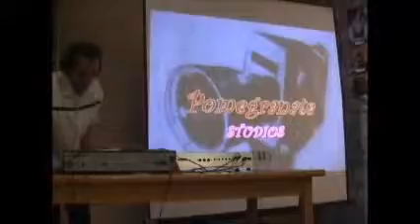AudioVisual en Directo-Tibetan Music-1.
Audiovisual en Directo En "Bar d` Convent" 17 marzo 2012 (Part-2)
By gaspar Lukacs-Esguep
Grabacion:La BUHARDILLA PRODUCTION$
HARNEY&LUKACS
BARCELONA 2012